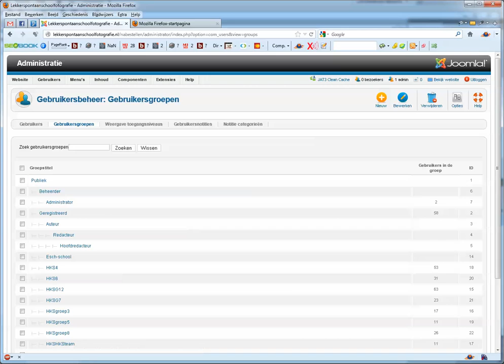lekkerspontaanschoolfotografie gebruikersgroep aanmaken